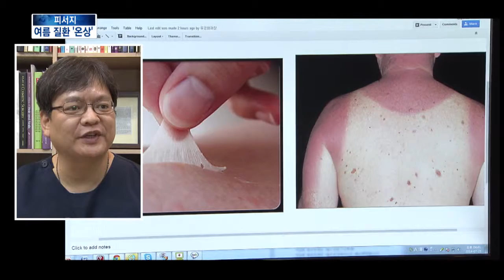[KNN 뉴스] 여름휴가철, 피서지 불청객 여름질환 조심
{앵커:이번 주를 시작으로 여름휴가와 피서철이 본격적으로 시작됐습니다.

하지만 피서지에서는 눈병이나 귓병같은 여름질환에 걸릴 가능성이 높아
철저한 대비가 필요합니다.

{리포트}

뜨거운 태양,눈부신 백사장
그리고 시원한 물놀이!

8월 초순까지 이어지는
여름휴가철이 이번 주부터
본격적으로 시작됐습니다.

하지만, 피서지에서는
달갑잖은 불청객,
여름 질환들도 함께

"바다이건 계곡이건
혹은 워터파크이건, 많은 사람들이
모여 물놀이하는 곳에서
가장 신경써야할 질환 중의 하나가
바로 눈병입니다"

{이수정교수/부산 해운대백병원 안과
"손으로 걸리는 경우 많아"}

수영장 등 실내에서는
바이러스와 세균이 쉽게
번식할 수 있기 때문에
물안경을 꼭 착용해야합니다.

컨택트렌즈는 일회용을
착용하는 것이 좋습니다.

야외에서 강한 자외선에
눈이 장시간 노출되면
각막손상이 있을 수 있으므로
선글래스 착용도 권장됩니다.

자외선으로 인한
또 다른 질환은 일광화상.

보습제와 자외선차단제를
써서 예방하는 것이 좋지만,
일광화상을 입을 경우에는
얼음물 찜질을 하되,
피부를 억지로 뜯어내는 것은
삼가야 합니다.

외이도염은 물이 귀 안에
들어왔을 때 생기기 쉬운 질병인데
손가락으로 귀 안을 무리하게
건드리는 것을 상태를 악화시킵니다.

또 여성들은 피서지에서
질염에 걸리기가 쉽기 때문에
통풍이 잘되는 옷을 입고
몸을 자주 건조시켜주는 것이
좋습니다.